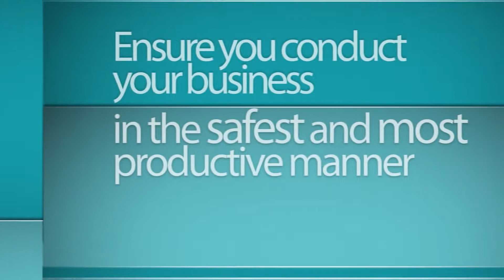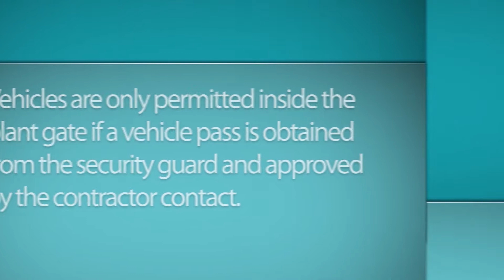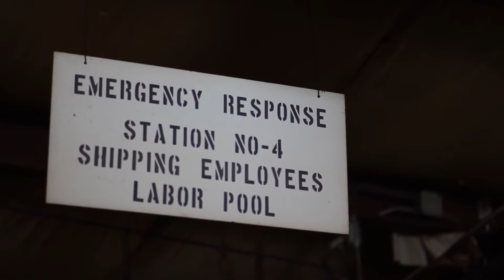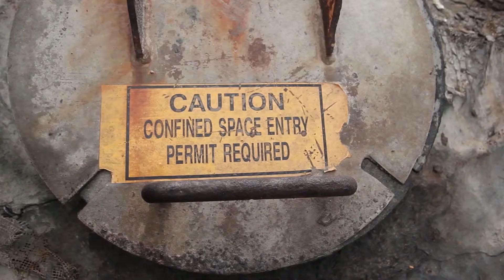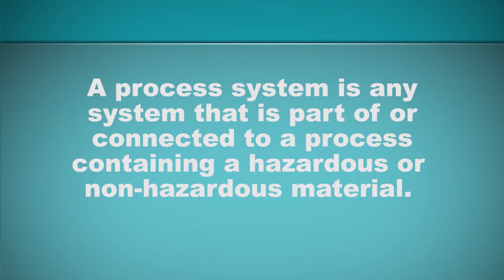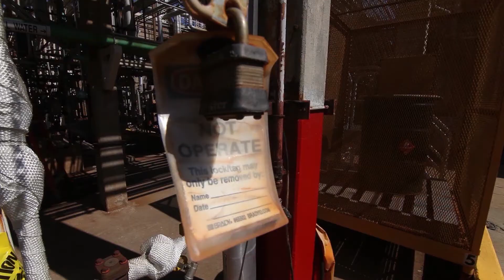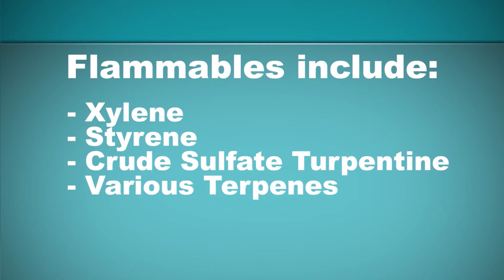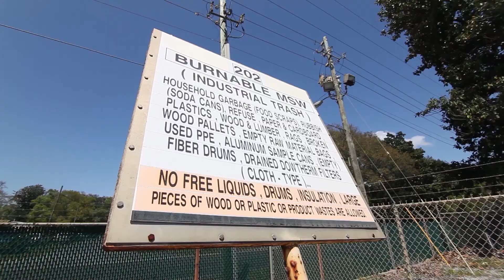Arazona Chemical 2014 Safety Video